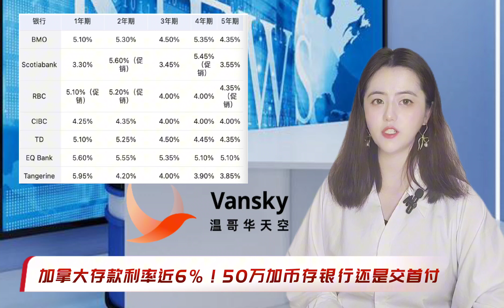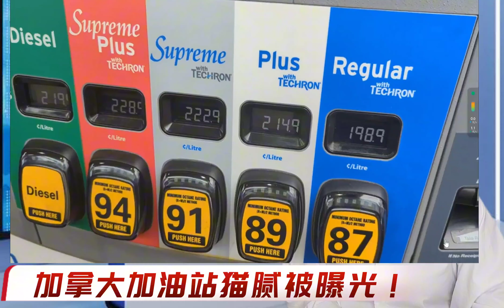加拿大存款利率近6%！50万加币存银行还是交首付？| 温哥华市政府又割韭菜？又涨地税又多收费！| 加拿大加油站猫腻被曝光！